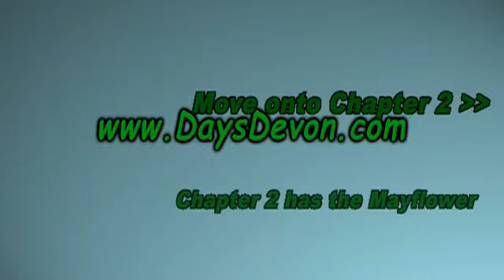A tour through North Devon on a motorbike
These scenes include a motorbike ride on the Lynton Cliffs, Lynmouth and a spectacular ride on the Lynton Cliff Railway.